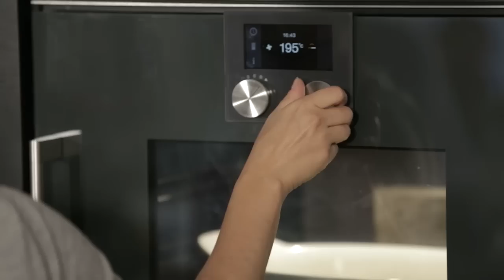Kalbsbraten zu Weihnachten - Luisa lädt ein - Das Weihnachtsmenü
"Luisa lädt ein" - Das Weihnachtsmenü

Mit „Luisa lädt ein“ bekommt in Luisa Weiss die nächste Food-Bloggerin ihren eigenen Food-Video-Kanal auf Chefkoch.de. Luisa Weiss ist die Tochter einer Italienerin, wurde in Berlin geboren und ist bei ihrem amerikanischen Dad in Boston aufgewachsen. Ihre Küche ist demnach sehr international.

Ihr Food-Blog „The Wednesday Chef“ wurde von der TIMES zum drittbesten Food-Blog der Welt gewählt.  Nun teilt Luisa ihr Wissen mit den Usern auf Chefkoch.de und auch hier bei YouTube.

Hauptgang: Kalbsbraten aus der Picardie

Als Hauptgang in ihrem Weihnachtsmenü serviert Luisa ihrer Familie einen Kalbsbraten - genauer gesagt einen Kalbsbraten aus der Picardie.

Kalbsfleisch ist sehr zart und macht als Braten eine besonders gute Figur. Der Geschmack von Kalbsbraten ist äußerst fein und weniger kräftig als zum Beispiel bei einem Rinderbraten. Darum ist Kalbsbraten als Festtagsbraten zu Weihnachten so beliebt. Luisa macht ein Chefkoch.de-Rezept: Kalbsbraten aus der Picardie. Dazu gibt es klassische Rosmarinkartoffeln.